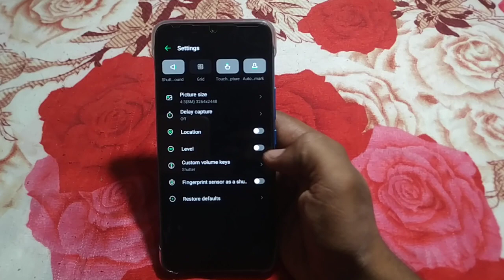how to turn on watermark infinix note10 pro | Mobile ki settings use kaise kare